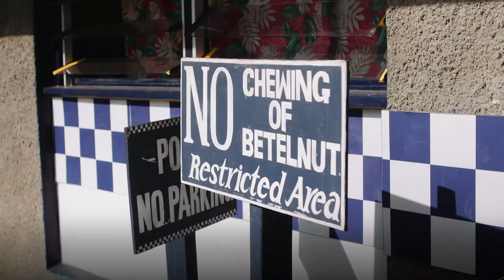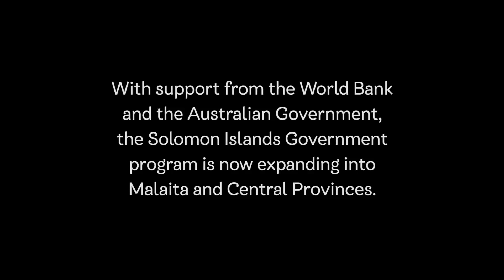A Country of Villages: Strengthening Community Justice in Solomon Islands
An innovative project is building crucial links between government, the police and communities in remote, isolated communities in Solomon Islands.